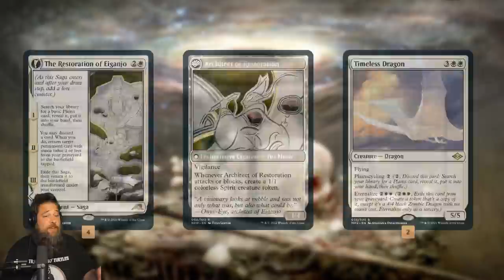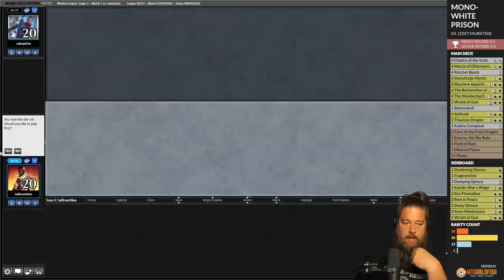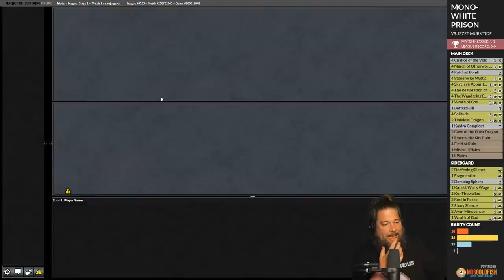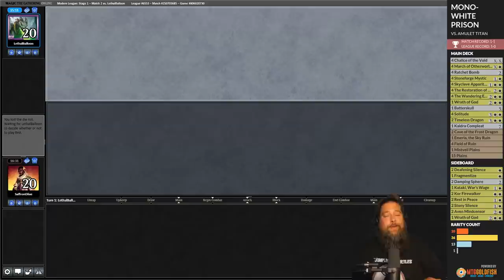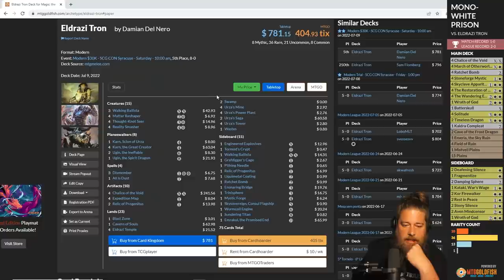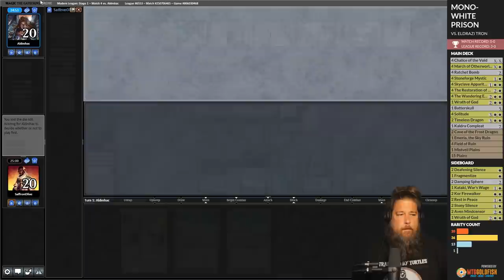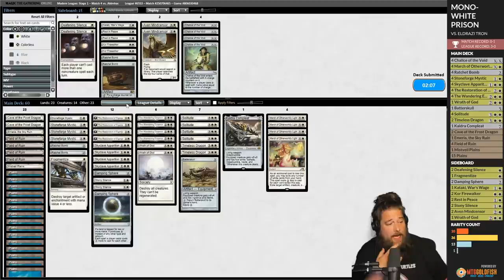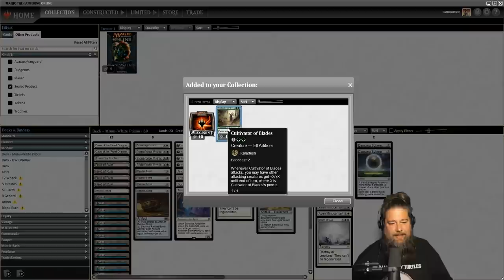Prison, but Mono-White! | Modern MTG Gameplay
Normally when I think of prison in Modern my mind goes to Mono-Red and Blood Moon. Can a Mono-White Prison deck work in Modern? Let's find out!

0:00 Start
3:04 Match 1
24:54 Match 2
42:33 Match 3
59:28 Match 4
1:14:35 Match 5
1:20:00 Wrap Up